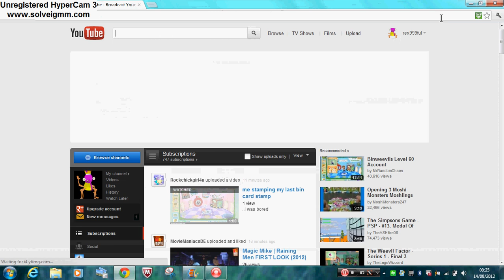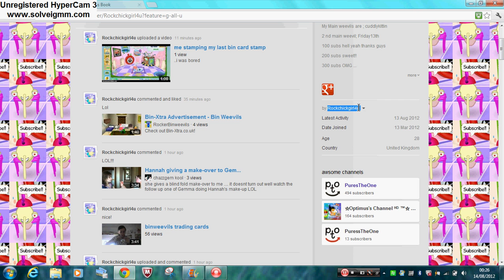How to add someone on youtube (New layout 2012)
A vid to tell u how to add someone on the new youtube
Lol i was bored xD